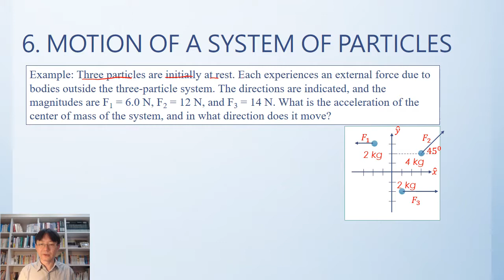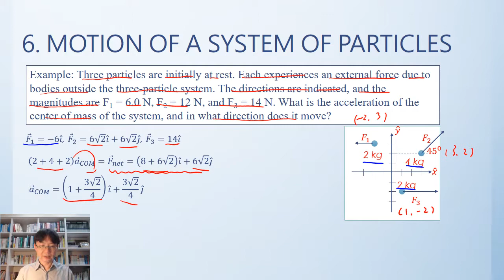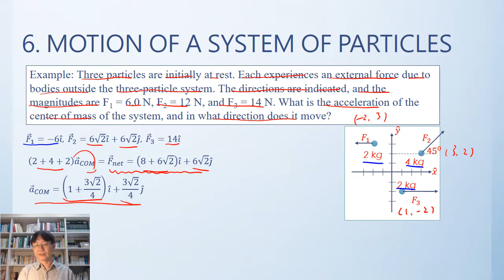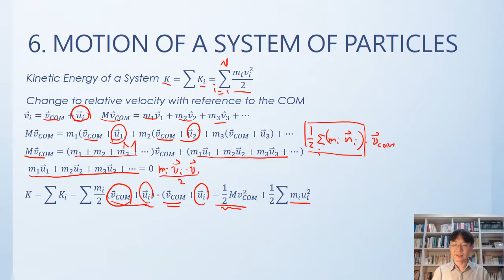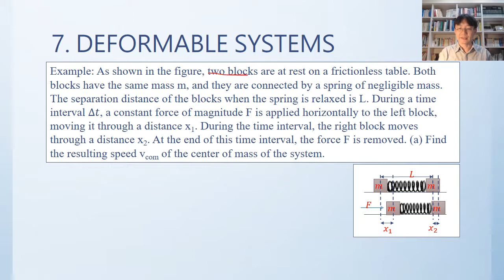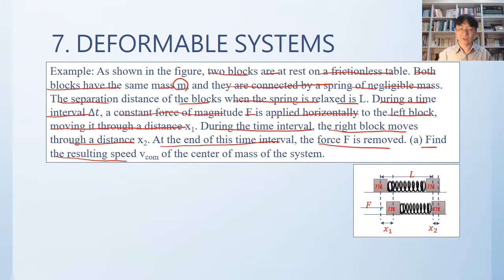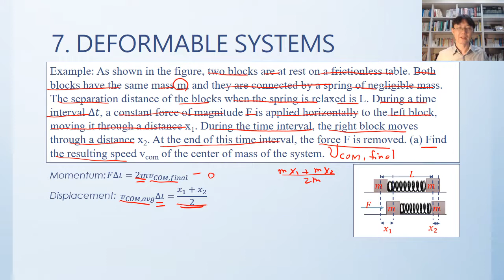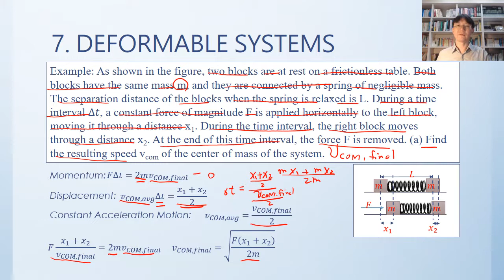Lec63 物理(一) Motion of a System of Particles, Deformable Systems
Systems of Particles and Conservation of Linear Momentum 碰撞與動量守恆 (8/9)
9.6 Motion of a System of Particles
9.7 Deformable Systems
授課教師：電子物理系 簡紋濱老師